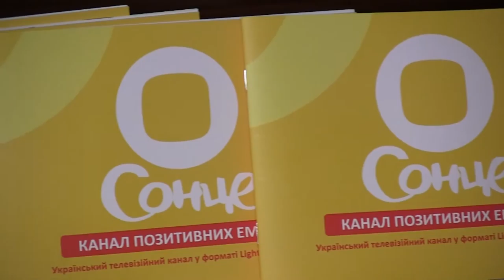Новый год 2016 с МАКСНЕТ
Партнер показа Розыгрыш призов порадовал в преддверии Нового Года абонентов компании МАКСНЕТ.  Благодаря акции «Новый год 2016 с МАКСНЕТклиенты выиграли роутеры, приставки, годовые абоненты на бесплатное пользование услугами компании и много приятных призов от партнеров МАКСНЕТ.